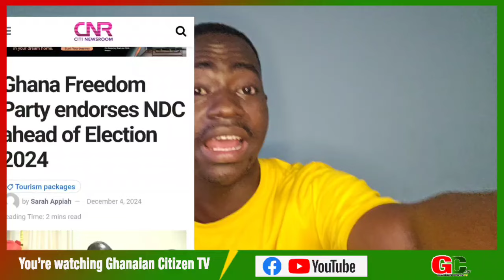Breaking: Ghana Freedom Party and Otumfour endorse Mahama in grand style